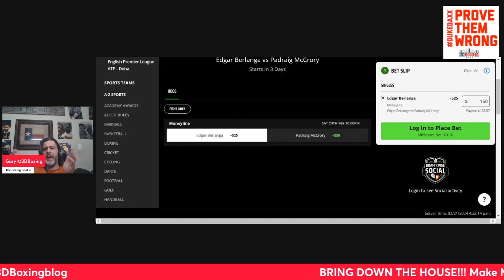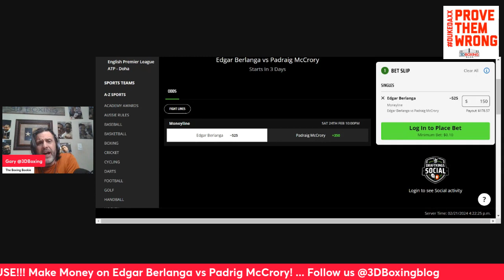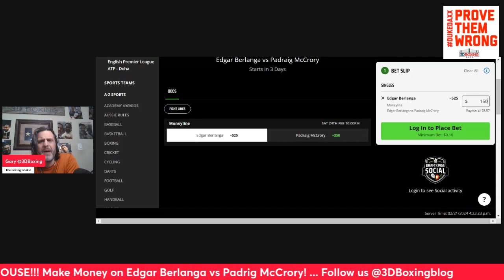MAKE MONEY W/ the Boxing Bookie on Edgar Berlanga vs Padrig McCrory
BRING DOWN THE HOUSE!!! MAKE MONEY W/ the Boxing Bookie on Edgar Berlanga vs Padrig McCrory